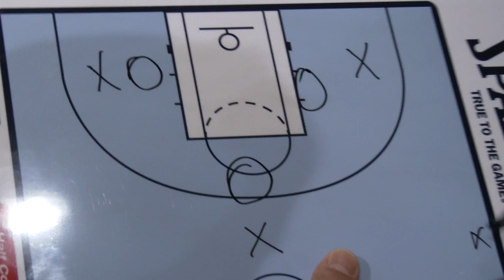Telekom Baskets Bonn Trailer 17/18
Das Team einmal ganz anders: Medienpartner General Anzeiger setzt die Baskets in der Beethoven-Stadt in Szene.